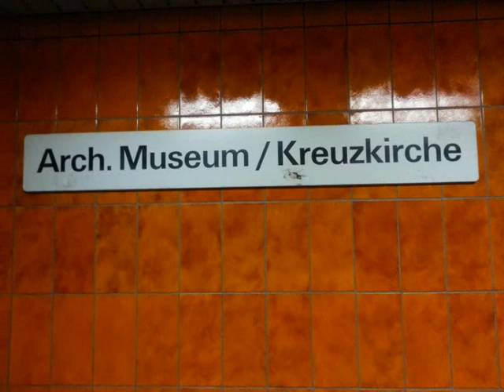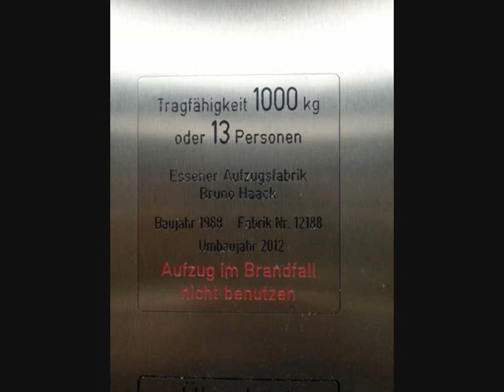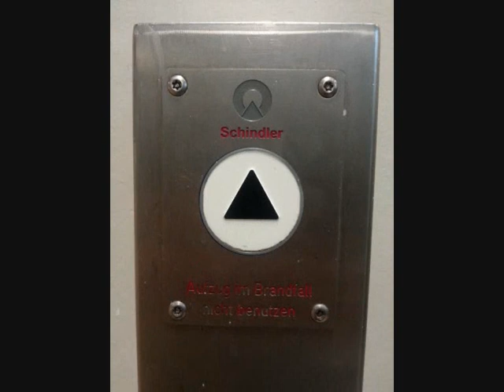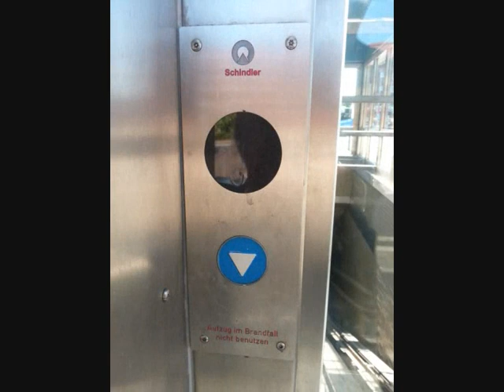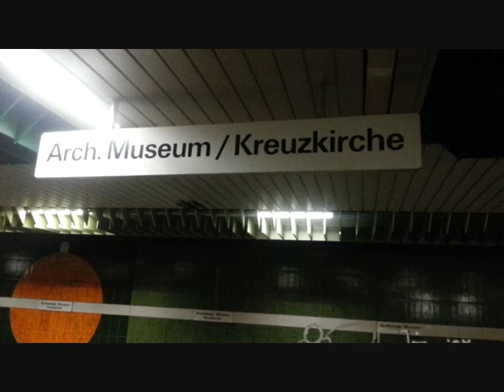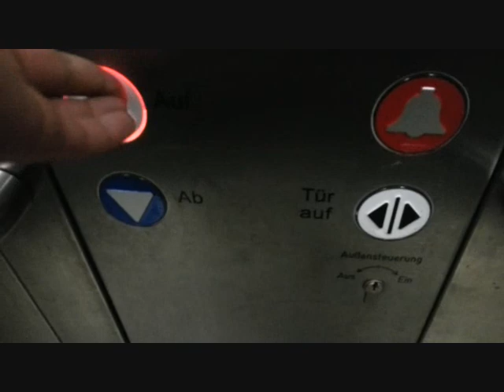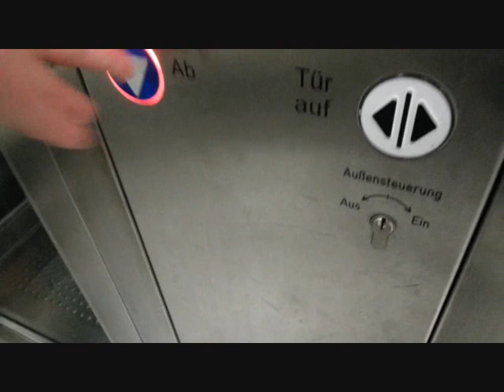Aufzüge am U - Bahnhof Archäologie - Museum / Kreuzkirche in Herne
Dieses Video zeigt die Aufzüge am
U - Bahnhof Archäologie - Museum / Kreuzkirche
in Herne.

Dort gibt es zwei Aufzüge:

1: Bruno Haack - Aufzug, Baujaur 1988, Umbau 2012.

Dieser verbindet den U - Bahnhof mit der Zwischenebene
des Bahnhofs.

2: Thyssen - Aufzug, Baujahr 1988 welcher 2013 durch
Schindler umgebaut wurde.
Dieser verbindet die Zwischenebene des Bahnhofs mit
dem Öffentlichen Straßenland.
Bei diesem Aufzug handelt es sich um einen Schrägaufzug.

Desweiteren ist in diesem Video auch ein kleiner
Bahnhofsrundgang zu sehen.